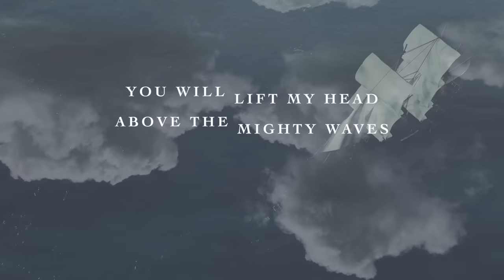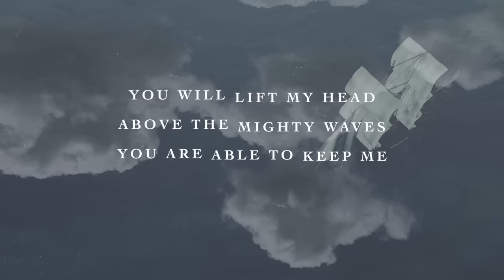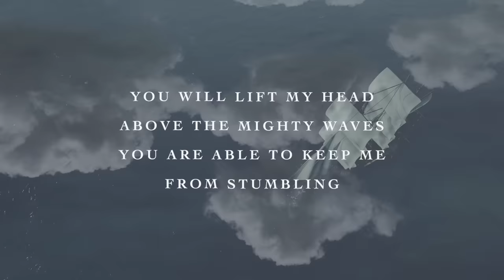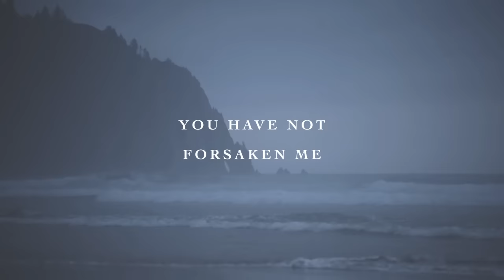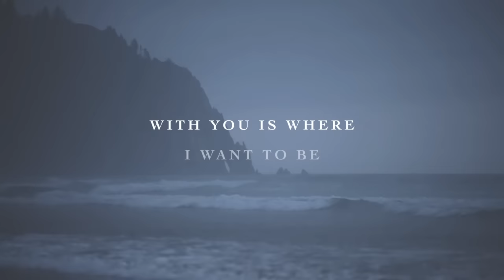Shepherd (Official Lyric Video) - Amanda Cook | Brave New World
Watch the official lyric video for "Shepherd" from the album, "Brave New World" by Amanda Cook.